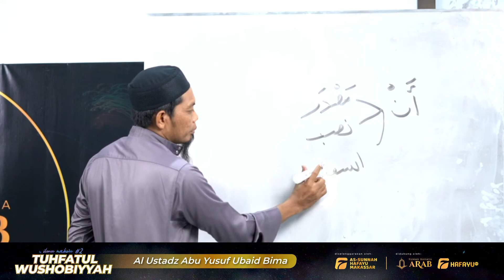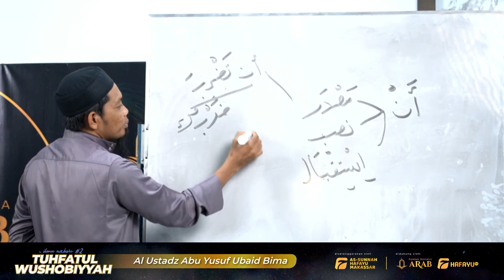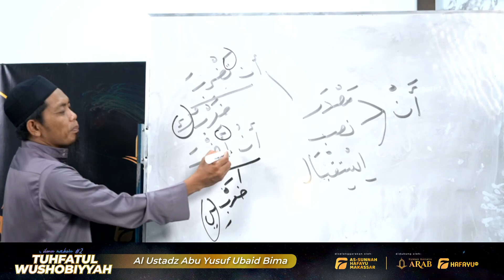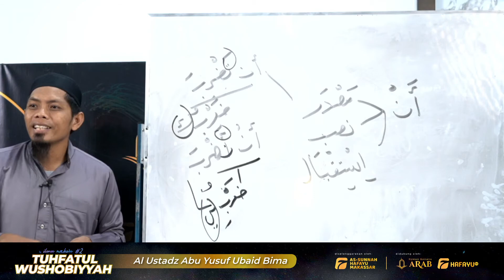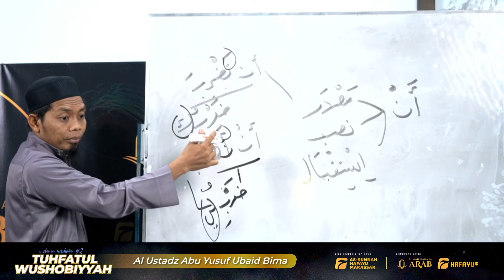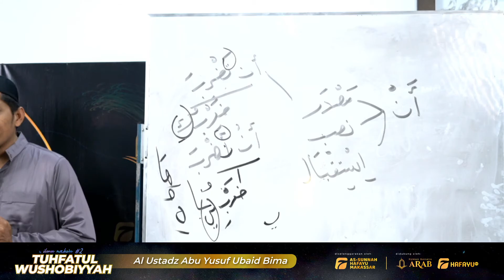Tuhfatul Wushobiyyah | Pertemuan Ke-26 | Idad Lughowy